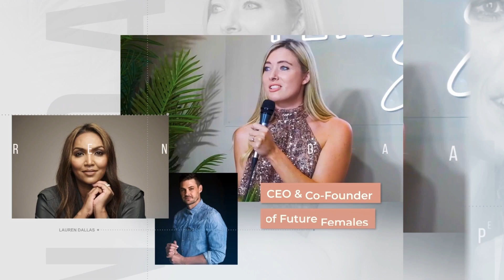How To Turn Your Book Into A Netflix Hit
Ready to shift from financial scarcity to financial abundance?

Then this Future Females episode where our host, @SusanaKennedy interviews Arese Ugwu, a Published Author, TV Star and Money Pro, is one to not miss. Arese shares some gems from her own journey and how you can do the same for your own abundance. She speaks about how she moved from living salary to salary to becoming a successful self-pulished author whose book is now a Netflix hit.

Arese speaks on creating generational wealth and legacy, saving, investing, persevering when it gets difficult, believing in yourself, confidently monetising your craft, being authentically resilient, separating your personal brand from your business, paying attention to your numbers for decision-making & not basing decisions on assumptions of your financial state, and enjoying the impact of your work.

Tune in to hear how you can turn your current financial state to a thriving life of abundance and financial literacy.

Our Hosts:
@laurendallas5896  is the Co-Founder & CEO of @futurefemales  Serial Entrepreneur, Marketer, Speaker, and Hedonist.
@SusanaKennedy   is an Intuitive Transformational Coach, Media Producer & Talk Show Host.

Zoho offers world-class technology for entrepreneurs to scale their businesses - with 55+ apps and 100+ million users across 180 countries. Zoho Campaigns empowers businesses to actively engage their audience, achieve higher conversions, and foster brand growth through an integrated ecosystem.

*EXCLUSIVE OFFER*
Zoho is offering all Future Females community members R1000 credit towards their email marketing automation tool, Zoho Campaigns.

Zoho Campaigns empowers businesses to actively engage their audience, achieve higher conversions, and foster brand growth through an integrated ecosystem.